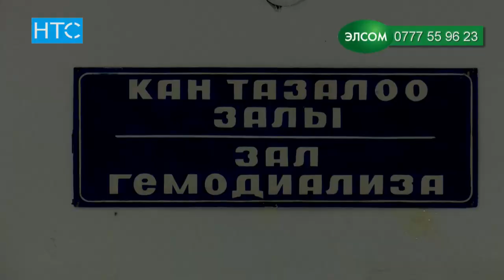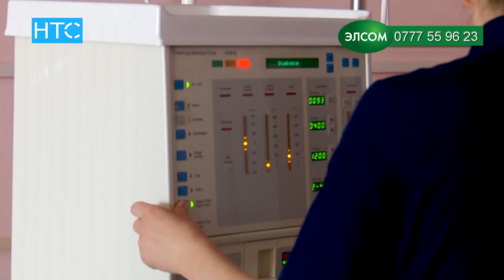Почка для 6-летней девочки. На операцию нужно $30 тысяч / 11.05.18 / НТС